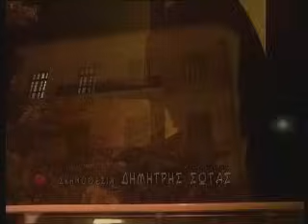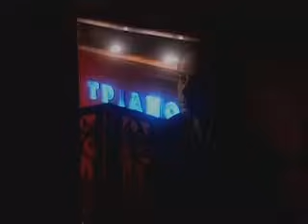Γιάννης Κότσιρας Yiannis Kotsiras - Το τσιγάρο To tsigaro Official Video Clip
Μουσική: Ευανθία Ρεμπούτσικα Music:Evanthia Remboutsika
Στίχοι: Ελένη Ζιώγα Lyrics: Eleni Zioga
CD: Μόνο ένα φιλί Mono ena fili 1997